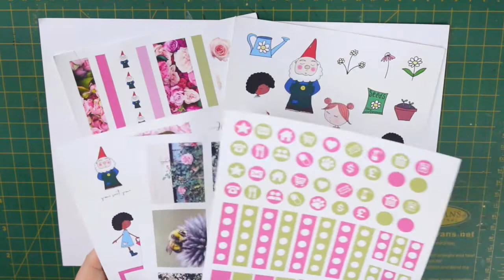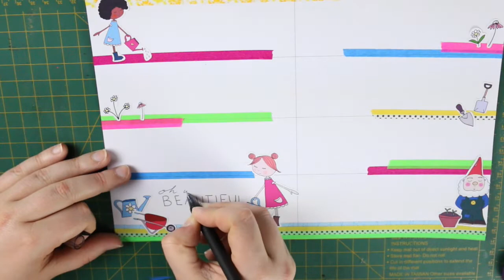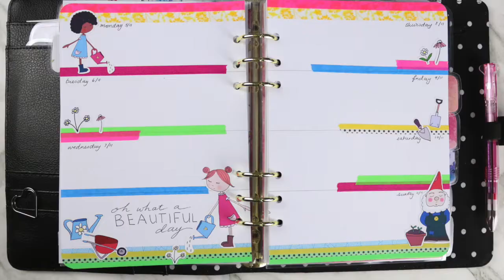Plan With Me | Spring Garden (A5 Kikki.K Planner)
This week's layout features the wonderful "An English Garden" sticker kit from Mrs Brimbles

Lips //